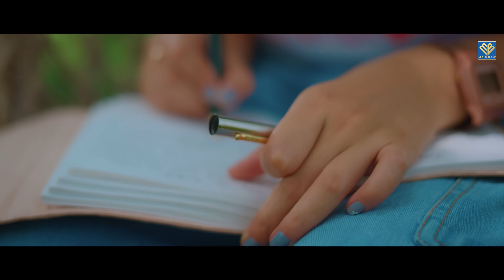Dil Ne Maana - Meet Bros | Harshit S | Keshav Anand | Senjuti Das | Jay Tanna SIFAR | Love Song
The symphony of love has begun. Celebrate love with ‘Dil Ne Maana’, our latest romantic release. Tune into a journey of love and let the romance sweep you away.

♪  Streaming On

♪ Amazon Music

Lyrics -
Female voice (alaap style)
Ishq hai dil ne mana
Dil ne mana ishq hai

Male voice:
Hai kehni sunani
Kai mujhko baatein
Adhuri rahi par
Sabhi mulaqatein
The din shayarana
Ke raatein javaan thi
Nazar se kahi jo
Zubaa pe kahaan thi
Mujhe kehne ki kuchh zarurat kahan thi

Male voice:
Ishq hai dil ne maana,
Dil ne maana ishq hai

Male voice:
Kabhi hasraton se
Mujhe dekhta hai
Manaa lunga main bhi
Agar rooth-ta hai
Duvao ki raatien
Ya qismat fida thi
Use par koi bhi
shikaayat kahan thi

Female voice enters with humming:
Yuhi dil-hi-dil mein
Aaj kal khil rahi hun
Bahane hi bahane
Tujhe mil rahi hun
Teri khaamoshi bhi
Magar bevajah thi
Woh kyun bezubaan thi
Bayaan karta dil jo meri bhi toh haan thi

Male n female together
Credits -
Audio
Singer - Keshav Kumar, Senjuti Das
Lyrics- Jay Tanna SIFAR
Music Produced By - Piyush Mehroliyaa
Music Asst. - Ankit Risaldar & Nasir
Song Recorded By- Gautam Chakrabortty & Ankit Risaldar
Song Recorded,Mixed & Mastered @Meebros Recording Studio
Production Managed By – Suraj Kumar
Meet Bros  Manager- Ruchir Saxena

MB MUSIC
Co-Founder & Label Head - Rrajeev Sharma
Business Head- Ketan Maniar
Label Manager - Ashutosh Singh
Creative & A&R - Sangita Singhh
Operations Team - Nirja Bhatt, Aishwarya Mhatre, Kariisshma Mmeghani & Shahmin Shaikh Finance Team - Mayank Khandelwal, Feroz Khan, Anand Malpani & Smmp & Co
Graphics & Creatives - Pradeep Kumar

Production - Kadmus
Director - Nisha Satpute & Ganesh Chavan
Featuring- Keshav Nanad, Aayushi Sharma
Creative Producer - Prince Soni
Dop - Dhananjay Joshi
2nd Dop - Adwait Kapadnekar
Executive producer - Shree Vyas
BSR casting and Talent Management
Line Production- Stuti Rai
Production controller - Guruprasad Panchal
Production manager - Jassi Kagda
Costume Stylist - Siddhi Chikalkhar
Art Direction - Hiya Gore
Hair & Makeup - Vishakha Thombre & Ashu Mastey
Editor - Basu Pandey
Assist. Editor - Nakul Mali
VFX & Graphics - Yash Tambe
Colorist - Sunny Dhanjal
Casting - Samrat Creative Talent
AC - Abhilasha Shewale
Lights and AC - Aman Nirmal
Video Graphics - Pradeep Kumar